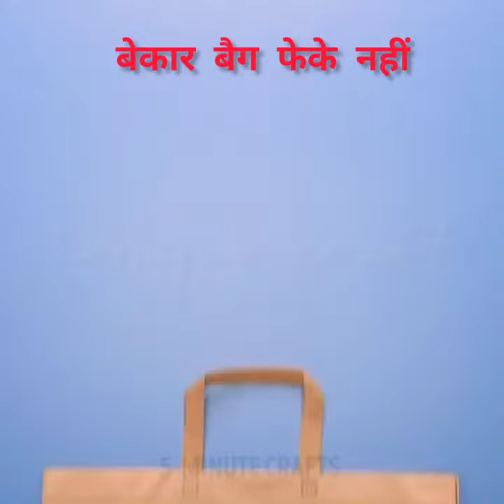kitchen apron @5minute crafts youtube